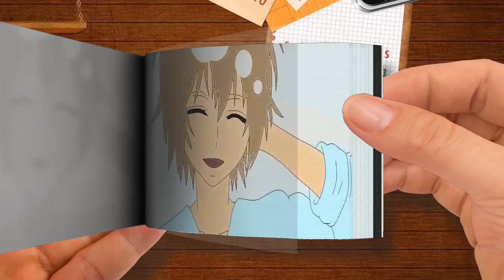Flip Book | Alex and Steve life - Minecraft anime EP 21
Alex and Steve life - Minecraft anime EP 21
🌈 Moon Cartoon FlipBook
Thanks! 💖💖💖💖💖